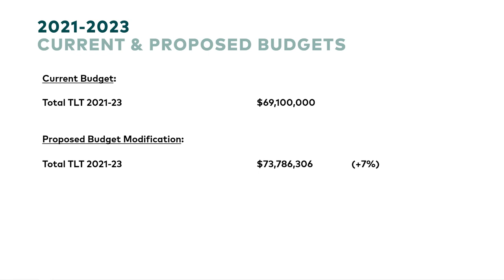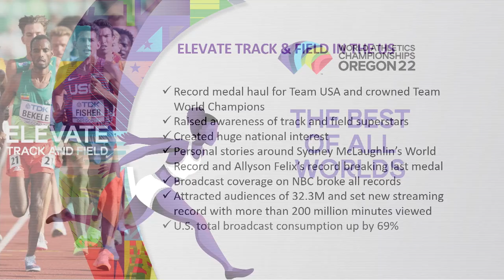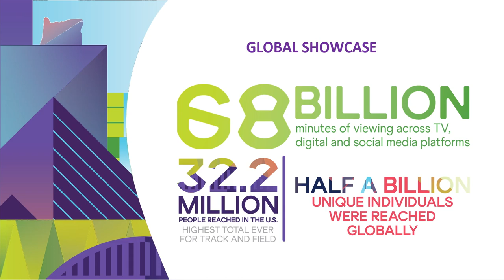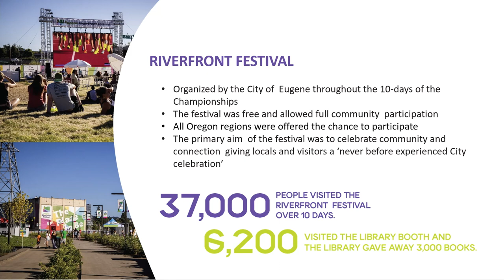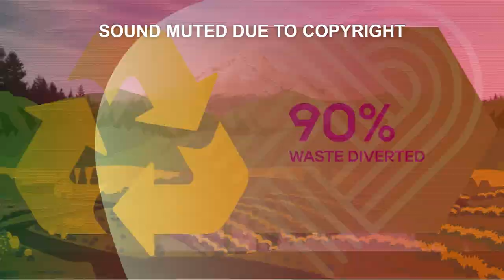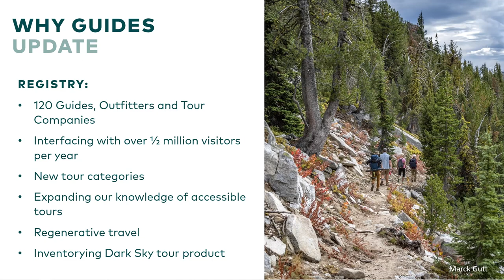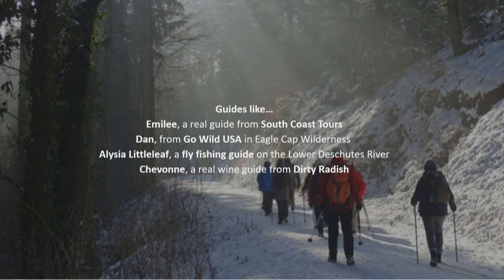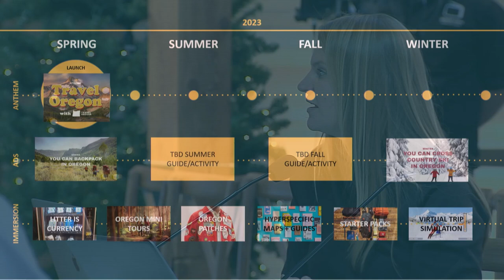December 14, 2022: Oregon Tourism Commission Meeting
On December 14, 2022 the Oregon Tourism Commission held a public meeting that was livestreamed. This is a recording of that meeting.